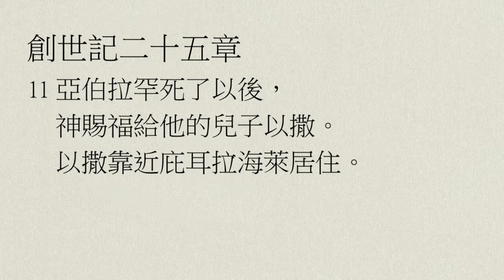【中壢教會】每日靈修 - 吳富仁牧師 - 1/27 - 創世記25章1～18節